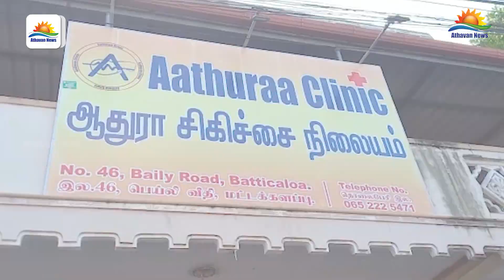மட்டக்களப்பில் உள்ள தனியார் வைத்தியசாலையில் எரிவாயு வெடிப்பு !